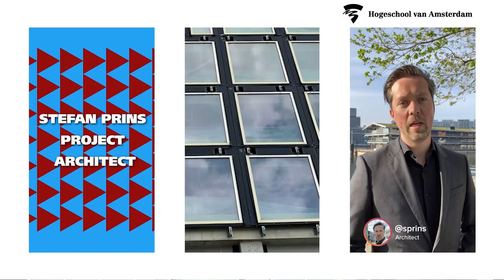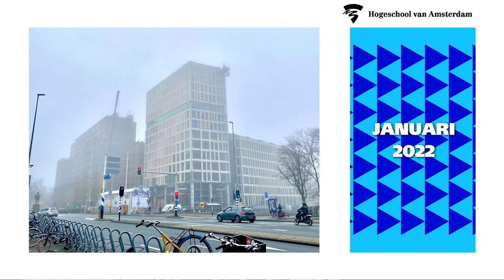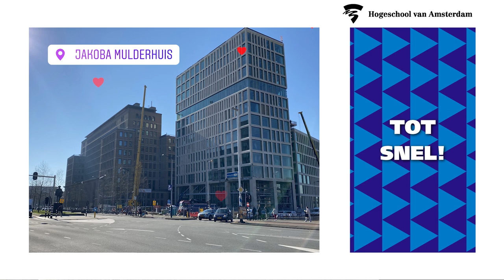Bouw Jakoba Mulderhuis mei 2021 - maart 2022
De bouw van ons nieuwe schoolgebouw Jakoba Mulderhuis is bijna voltooid. Wij blikken terug op  het afgelopen jaar met een van de architecten.